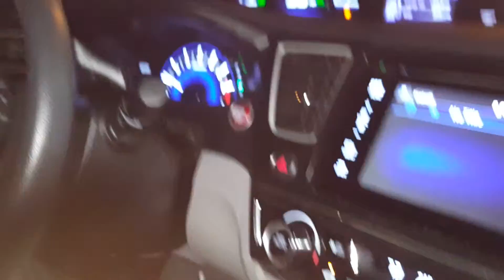Sister Christian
Tonya